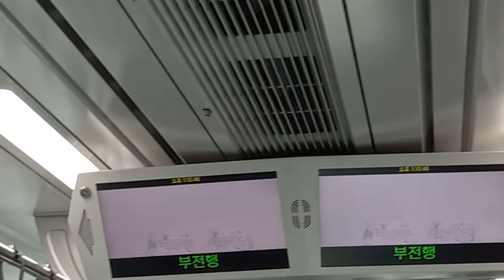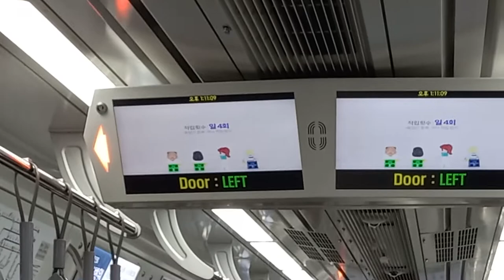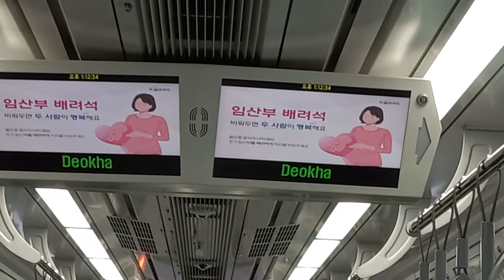코레일 동해선 부전행 개운포-덕하 주행영상, LCD(17)